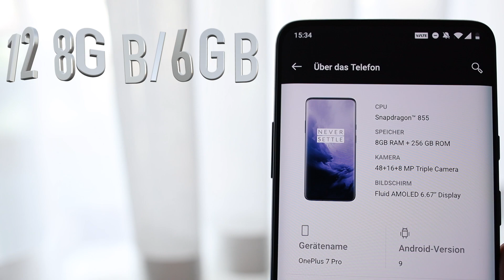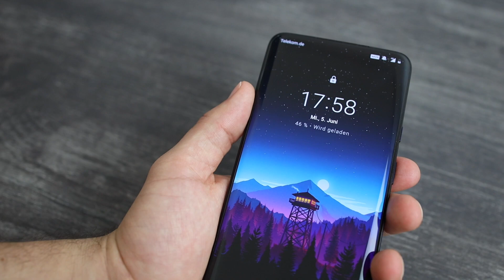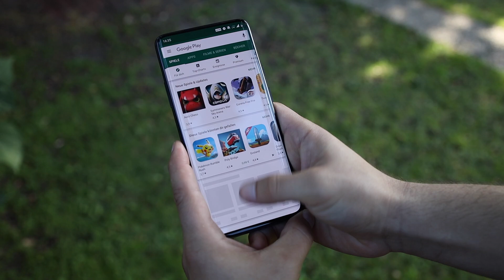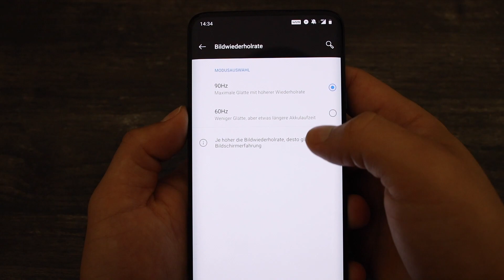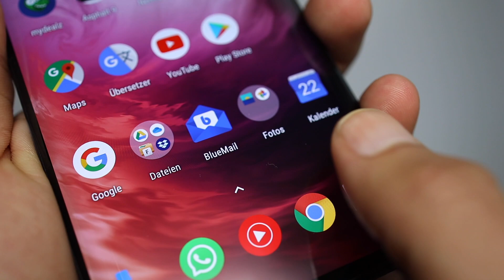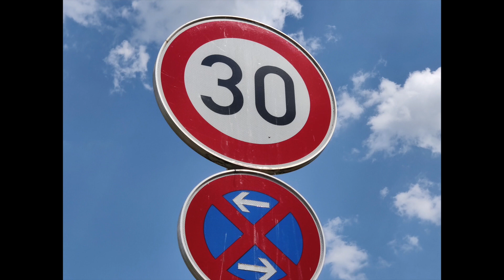Schnell, schneller, OnePlus 7 Pro (Review) - Deutsch! | IboKnowsBest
OnePlus 7 Pro Review Deutsch!
Wenn es euch gefallen hat würde ich mich über ein Abo freuen :D
* OnePlus 7 Pro

* Der Link gehört zum Amazon-Partnerprogramm weshalb ich eine kleine Provision bekomme falls ihr über den Link bestellt. Euch entstehen natürlich keine zusätzlichen Kosten :-)